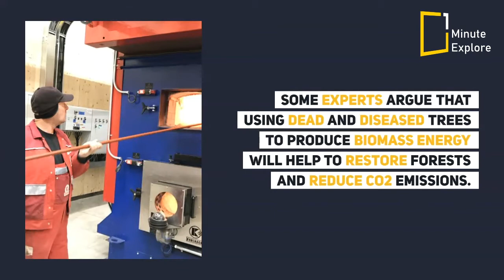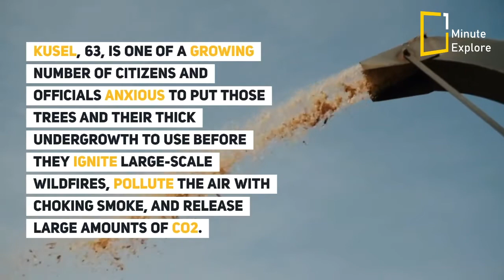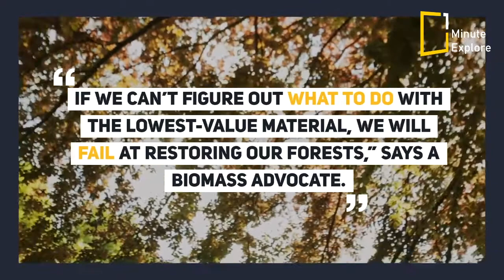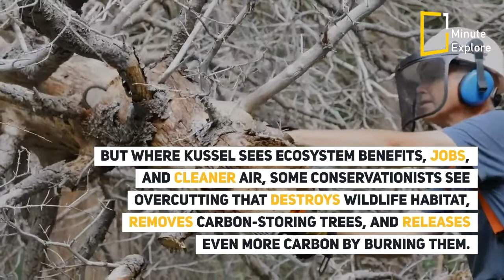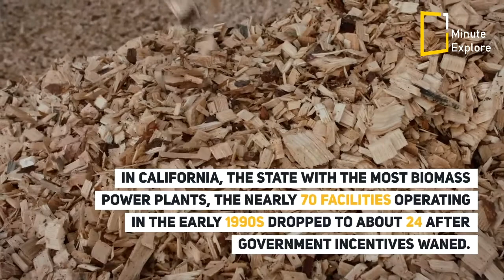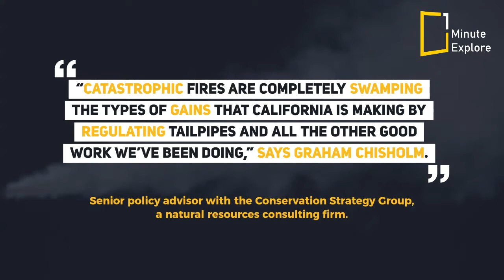In California, A Push Grows to Turn Dead Trees into Biomass Energy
As forests in California and the Western U.S. are hit by rising numbers of fires and disease outbreaks related to climate change, some experts argue that using dead and diseased trees to produce biomass energy will help to restore forests and reduce CO2 emissions.

Credit:
Author : Jane Braxton Little
Image Intro : Dead trees in a California forest in August 2016. U.S. FOREST SERVICE